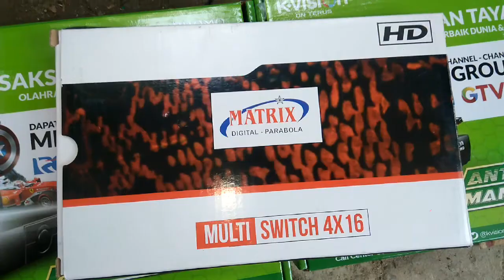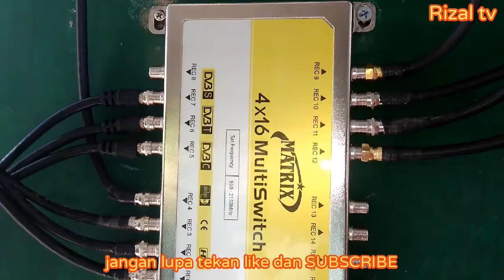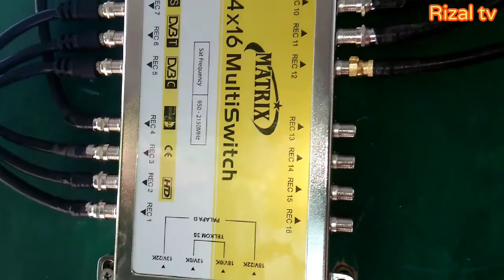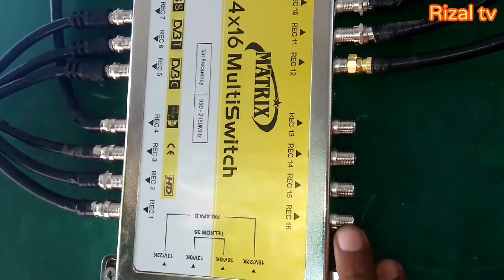cara pasang switch 4x16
pasang switch 4x16  1parabola 2lnb 16 receiver pengaturan di receiver untuk satelit telkom off dan untuk satelit asiasat 5 on. dengan menggunakan lnb dual autput untuk frekfensi vertikal dan h0rizontal.